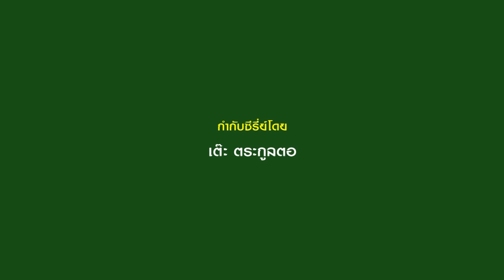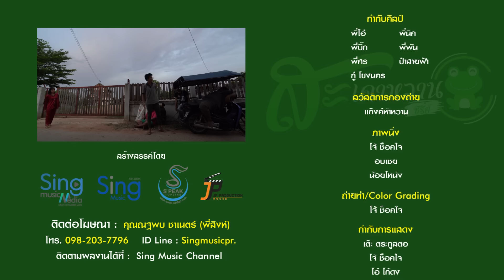🎦 4K | สะเดาหวาน ซีรีย์ EP.7 ▶️เต๊ะ ตระกูลตอ